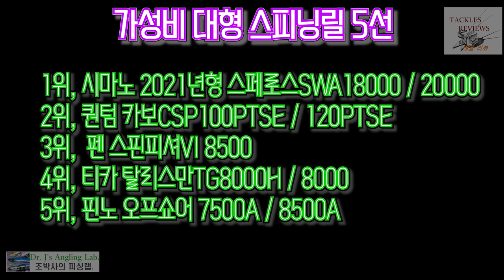조박사의 릴이야기11, 가성비갑 대형 스피닝릴 5선(+2)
대형 스피닝릴의 선택지가 초고가 모델밖에 없는 실정에서, 가성비 최고! 저렴하고 성능 좋은 18000, 20000사이즈 대형 스피닝릴 5종, 약간 더 돈을 쓰면 구매할 수 있는 더 좋은 성능의 대형 스피닝릴 2종을 소개합니다.